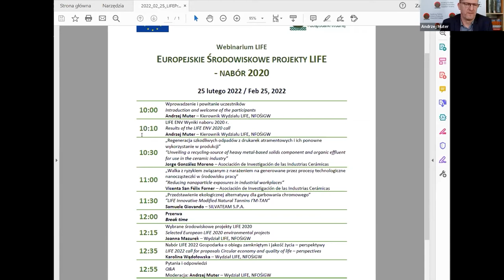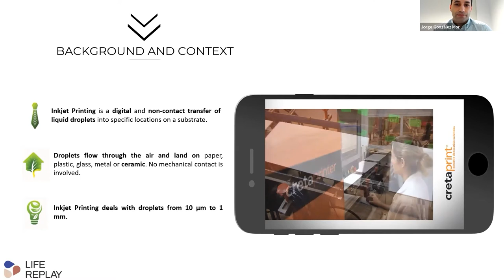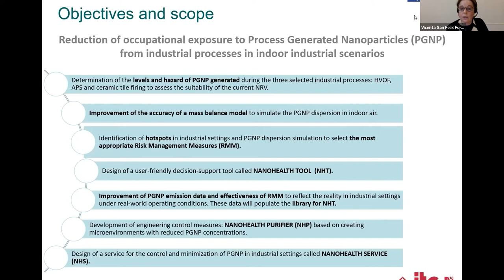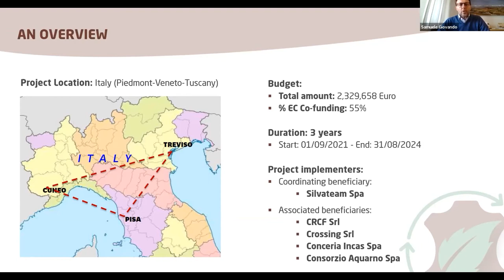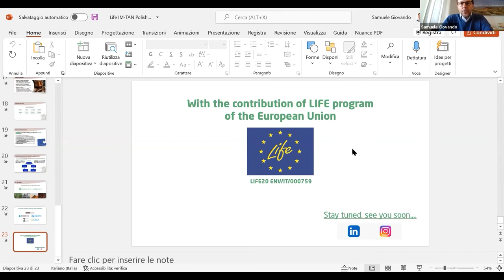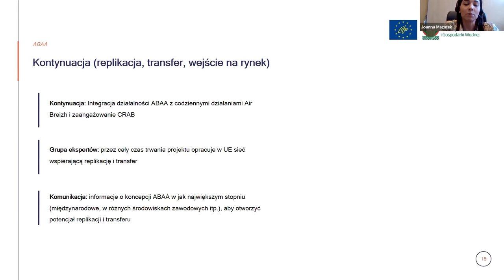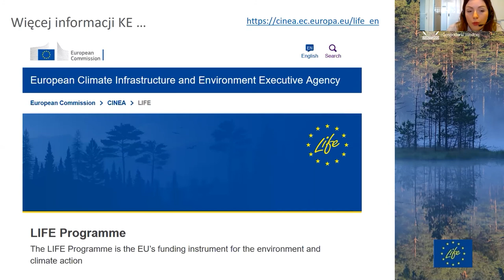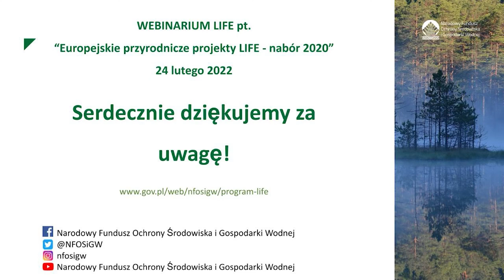Europejskie środowiskowe projekty LIFE – nabór 2020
Europejskie środowiskowe projekty LIFE – nabór 2020 – webinarium zorganizowane 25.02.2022 r. przez NFOŚiGW, poświęcone projektom LIFE z naboru 2020. Wśród prelegentów znaleźli się: beneficjenci zagranicznych projektów LIFE oraz przedstawiciele KPK LIFE. Rozwiń, aby zobaczyć rozdziały.
Prowadzący: Andrzej Muter (KPK LIFE)
00:00 Wstęp
00:05 Otwarcie spotkania i powitanie uczestników – Andrzej Muter, Kierownik Wydziału LIFE, NFOŚiGW
09:25 LIFE ENV Wyniki naboru 2020 r. – Andrzej Muter, Kierownik Wydziału LIFE, NFOŚiGW
28:45 Regeneracja szkodliwych odpadów z drukarek atramentowych i ich ponowne wykorzystanie w produkcji – Jorge González Moreno, Asociación de Investigación de las Industrias Cerámicas
47:55 Walka z ryzykiem związanym z narażeniem na generowane przez procesy technologiczne nanocząsteczki w środowisku pracy – Vicenta San Félix Forner, Asociación de Investigación de las Industrias Cerámicas
01:15:18 Przedstawienie ekologicznej alternatywy dla garbowania chromowego – Samuele Giovando, SILVATEAM S.P.A.
01:49:35 Wybrane środowiskowe projekty LIFE 2020 – Joanna Mazurek, Wydział LIFE, NFOŚiGW
02:23:00 Nabór LIFE 2022 Gospodarka o obiegu zamkniętym i jakość życia - perspektywy – Karolina Wądołowska, Wydział LIFE, NFOŚiGW
02:33:55 Sesja pytań i odpowiedzi prowadzona przez KPK LIFE
02:49:53 Podsumowanie spotkania – Andrzej Muter, Kierownik Wydziału LIFE, NFOŚiGW

LIFE webinarium 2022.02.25 „Europejskie środowiskowe projekty LIFE – nabór 2020”

Dofinansowane przez Unię Europejską
Nr projektu CBP2: 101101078 — LIFE21-CAP-PL-CBP 4 LIFE_PL